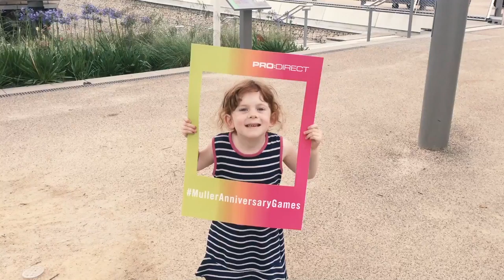JR EP002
Episode 002 of my weekly visual blog.

This VLOG is the never ending process of personal development. For many years I have wanted to develop my motion skills, this is the first steps to achieving that goal. The challenge is to create a weekly film of what I see and do in and around London. There is a hell of a lot of learning and improving to do but I've started the journey.